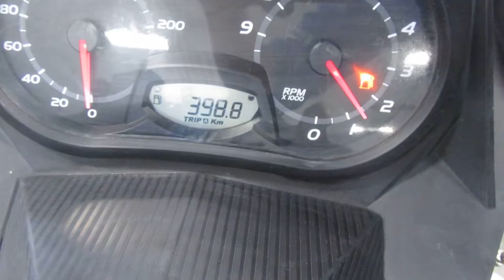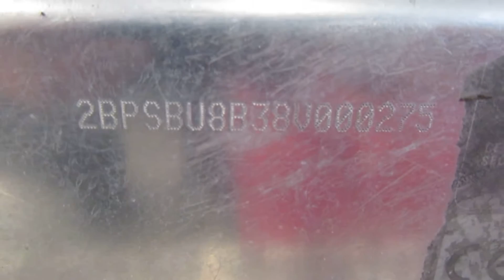EB268 2008 SKIDOO RENEGADE FOR PARTS